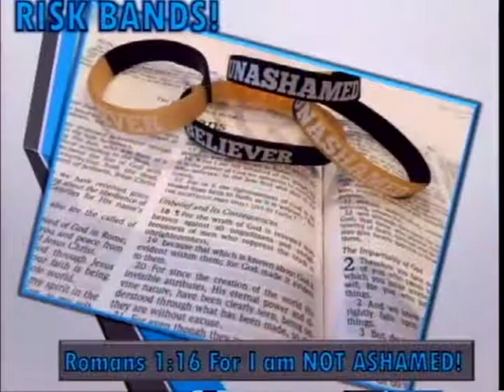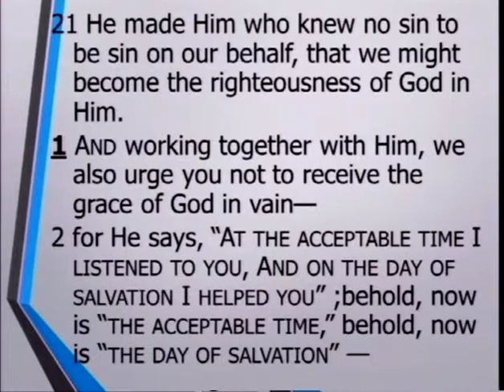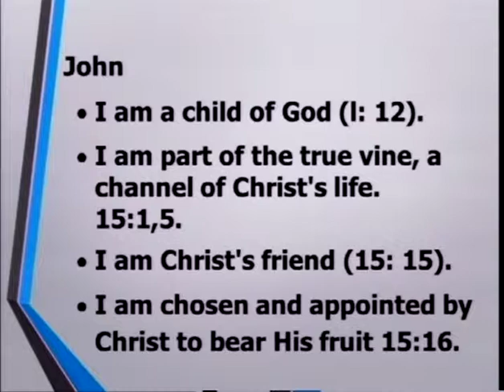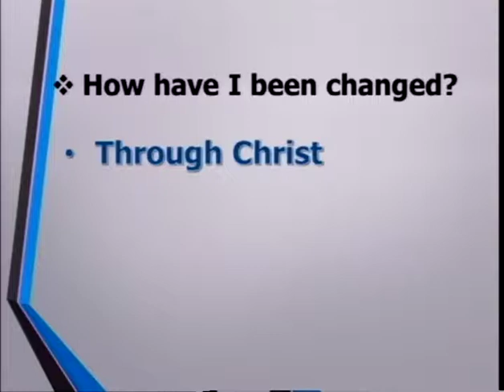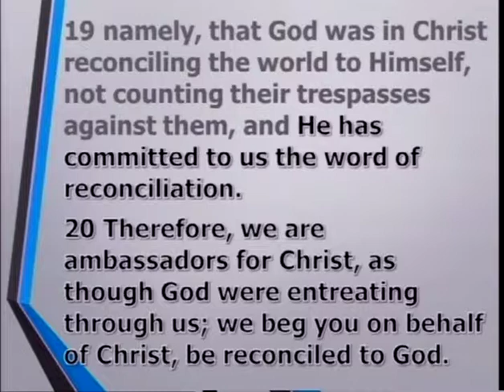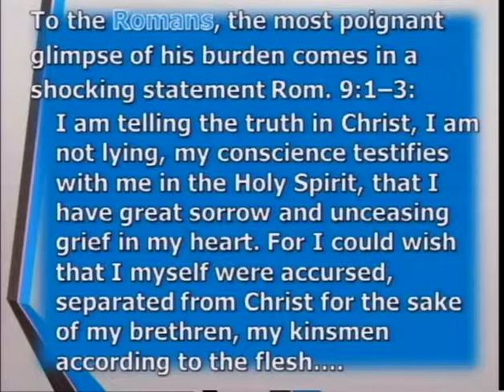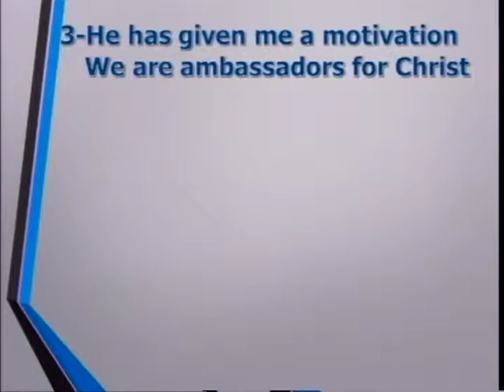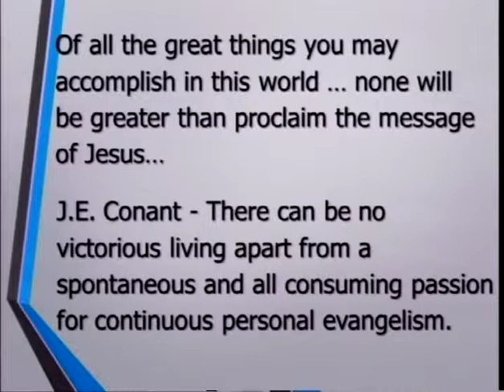Risk! Dare To Live The New Life, Part 2 (3/8/15)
Risk! Dare To Live The New Life, Part 2